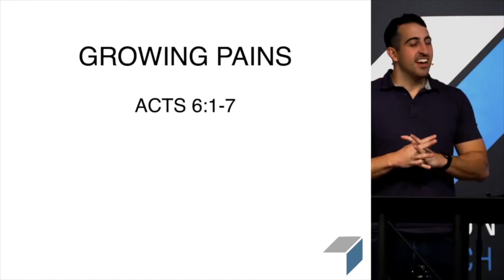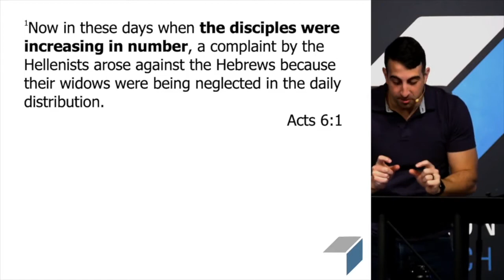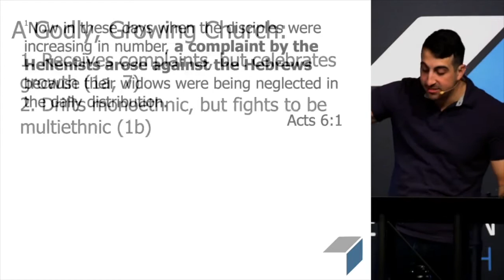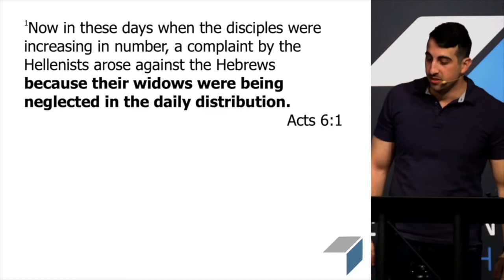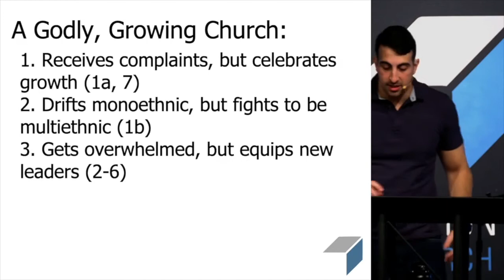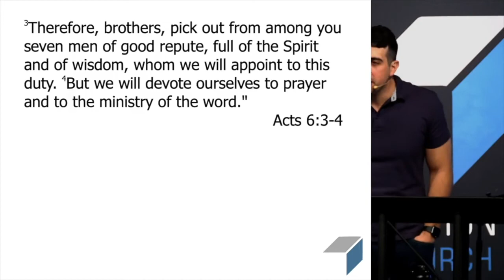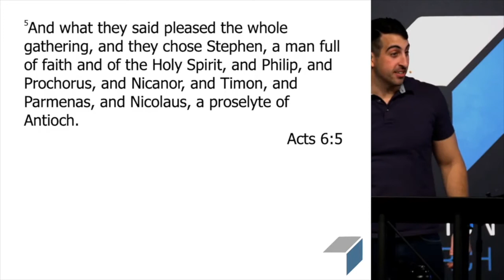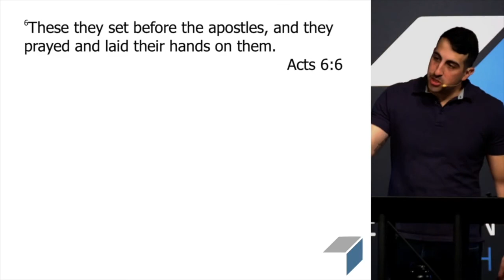Growing Pains (Acts 6:1-7)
Pastor Adam Muhtaseb continues our series on the Book of Acts, MVMT.